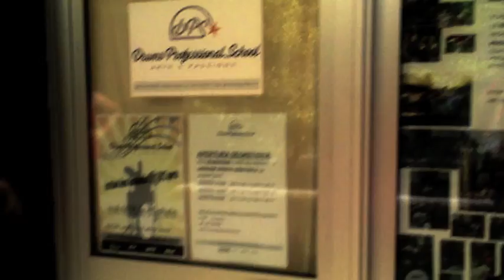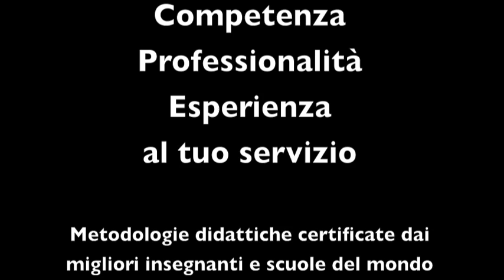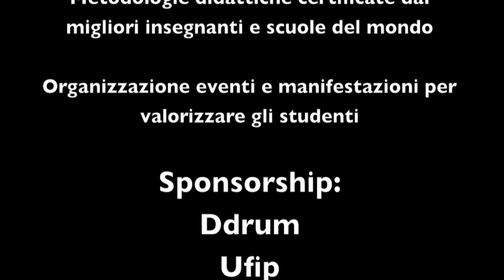entering Drums Professional School 2011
Continuano i lavori all'interno della scuola, la seconda sala studio attrezzata piano pinao prende forma ragazzi!!
Segue una breve descrizione di chi siamo e cosa facciamo.

Drum & Bass soundtrack per gli appassionati del genere !! ! ! !!

Peace & Groove